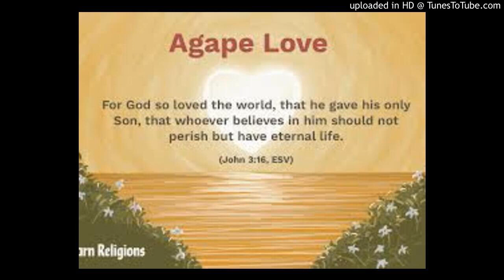AGAPE LOVE BY PAS. T.U.THOMAS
AGAPE LOVE BY PAS. T.U.THOMAS. UNCONDITIONAL LOVE OF JESUS